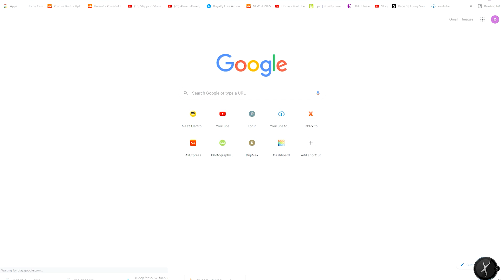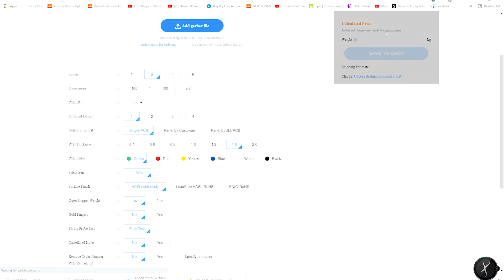1500W On Grid Solar Inverter | Solar Panel Inverter | Grid Tie Inverter | JLCPCB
Get an Extra $5 off  by Joining the JLCPCB 3D Printing group to win the 3D printer:

From our Daraz Store For China Imported Products
📱 Install our Android App (Maaz Electronics)

Dear viewers today I bring video about a review of JLCPCB PCB (Printed Circuit Board) & Project PCB design How to make PCB Board of How to make 1500W On Grid Solar Inverter with very small components, you can make very awesome Solar Panel Inverter. How can you make at home easily Grid Tie Inverter and very quick. Best manufacturers of PCB in China. Watch this video till end. Very informative video for all. Thanks to watch.

00:00 Company Introduction
00:17 Project Intro
01:50 How to Order
02:30 PCB Quality
03:05 Components
03:53 PCB Assembly & Soldering
05:17 Power on
08:32 LED Bulb Load Test
09:15 Electric Dill Machine Load Test
09:58 Final Words